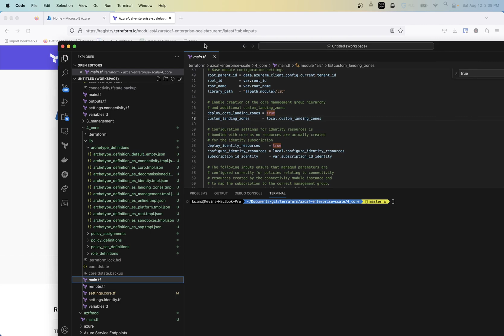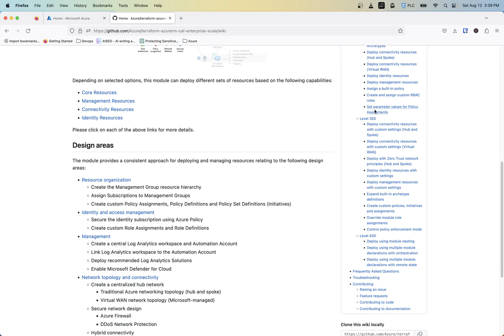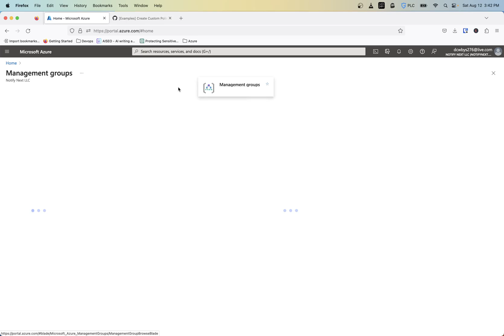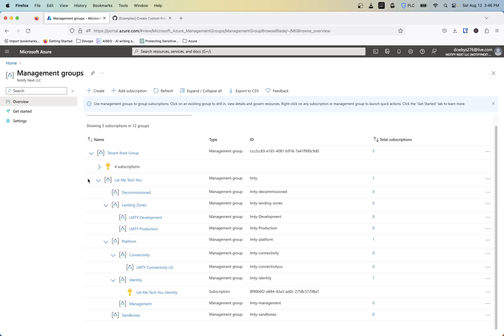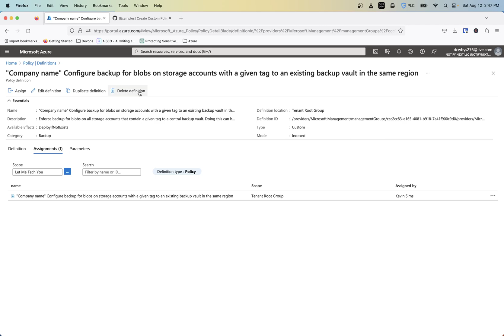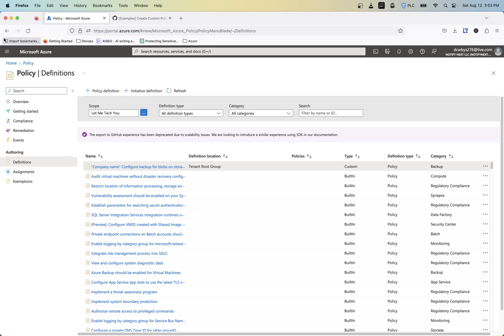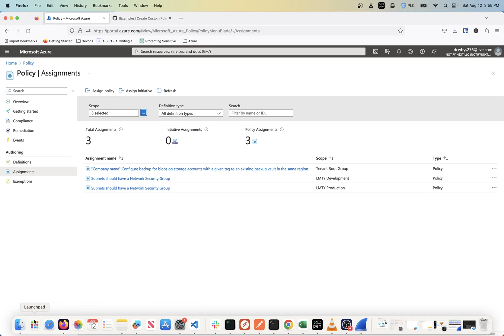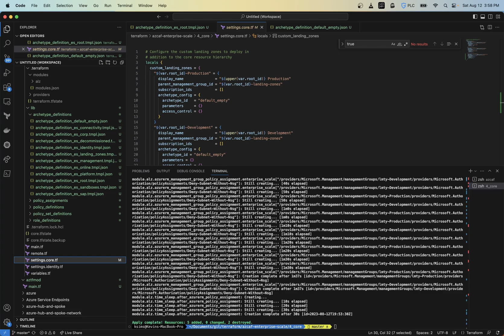Azure Caf Enterprise Scale | Landing Zone Custom Policies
This video goes over how to deploy custom policies using the azure caf enterprise scale terraform module.  When looking to adopt the cloud adoption framework, using this module can help speed up the process in deploying a lot of the resources you would need to setup.

There is a lot of information in regards to this module and framework.  To get a good head start you can check out my repo with all the code needed to get started.

This first video goes over how to deploy management resources inside of the connectivity platform subscription using the caf-enterprise-scale module

ABOUT OUR CHANNEL: My channel covers various topics about networking, automation and cloud technologies . We cover lots of cool stuff such as cisco, terraform, aws, firewalls, security and more

GET IN TOUCHContact us at info @ letmetechyou.com for questions and video ideas.